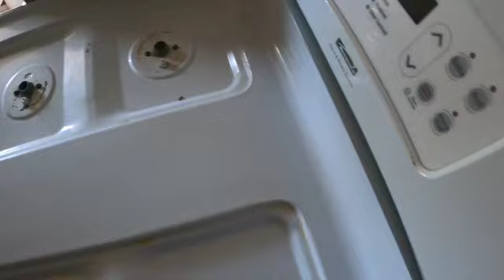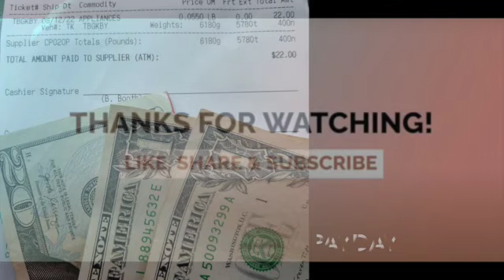HOUSE CALL / Scrap Pick - Up/ Gas Stove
The DRs get a call for a house call. There's a gas stove that has to go now! They run into a surprise on the way home too.